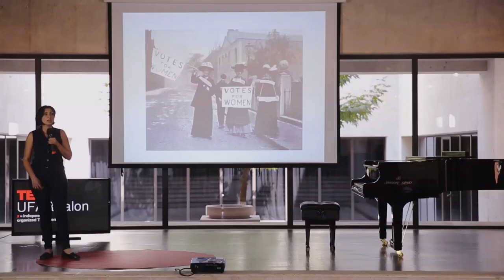Women are for life not for kitchen | Zaruhi Hovhannisyan | TEDxUFARSalon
According to Zara Hovhannisyan, if any social change isn’t accompanies with a new culture, habits and development something is not going right. She raises a great issue of women’s role in social changes and how they are referred to, when they are activists.  Zaruhi graduated from Orchestra department of Yerevan Komitas State Conservatory. It's interesting, however, that many other graduates of the country doesn't work with their profession,so Zaruhi is one of them. She began her career from an early age. She has worked as a journalist, broadcaster at "AR" TV Company, and later as a reporter-joirnalist of "Horizon" program at Shant tv. Apart from journalistic work, Zaruhi is also an active NGO representative, whose daily work has resulted in many issues being solved and resolved. Zaruhi was also an active member of the "Army in Reality", "Mashtots Park" and "100 Drams" initiatives. She is also a member of the Open Society Foundation Board of Armenia. This talk was given at a TEDx event using the TED conference format but independently organized by a local community.